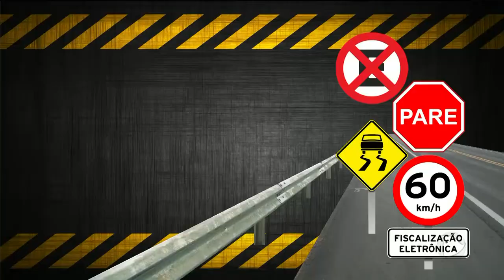REBITE: 25 MOTORISTAS SÃO FLAGRADOS POR MÊS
A gente começa o Goiás record de hoje, mostrando um problema antigo nas rodovias. O uso de rebites por caminhoneiros. Eles tomam o remédio para diminuir o sono e viajar mais tempo. A polícia rodoviária federal flagra, em média, todo mês, 25 caminhoneiros sob o efeito de rebite nas BR's de Goiás. Pior do que a multa, é que a droga pode causar infarto e derrame.